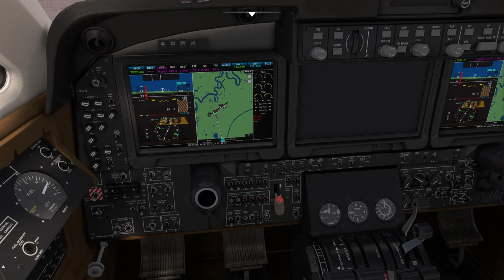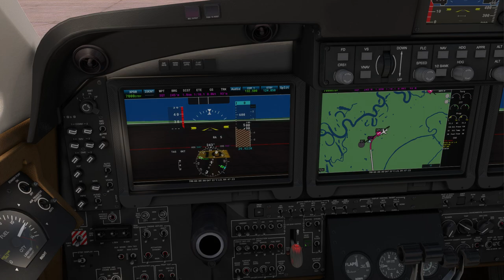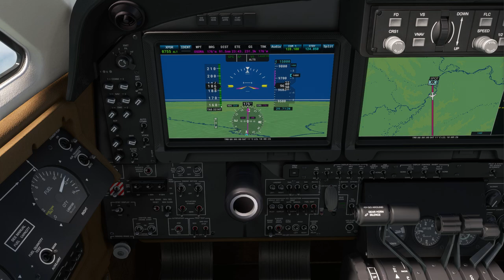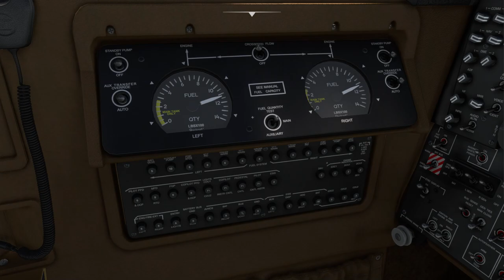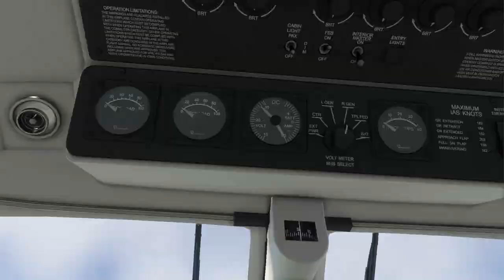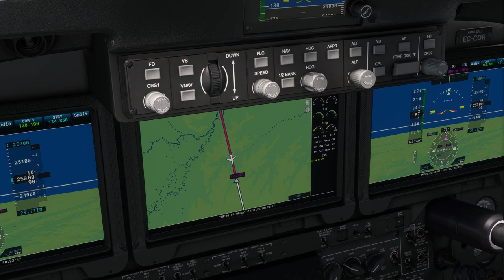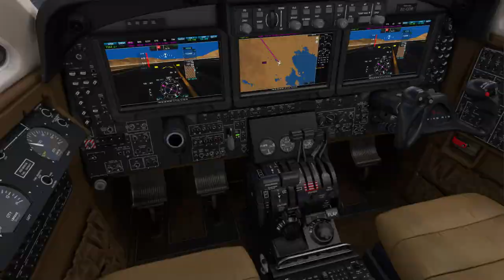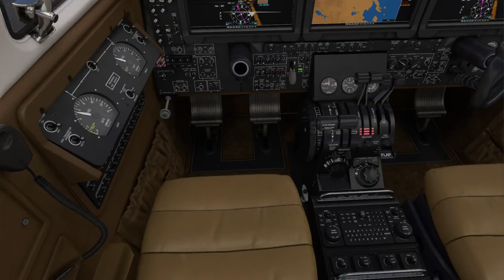Etapa 9. Tour Las Americas. SPQT to SPJL. Full Flaps Airline.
MSFS 2020.
Tour Las Americas Full Flaps Airline.
Novena etapa del Tour las Americas desde el Aeropuerto Internacional Coronel FAP Francisco Secada Vignetta hasta el Aeropuerto Inca Manco Cápac International Airport.

Volamos en IFR con la Beechcraft Super King Air.

Full Flaps Airline.